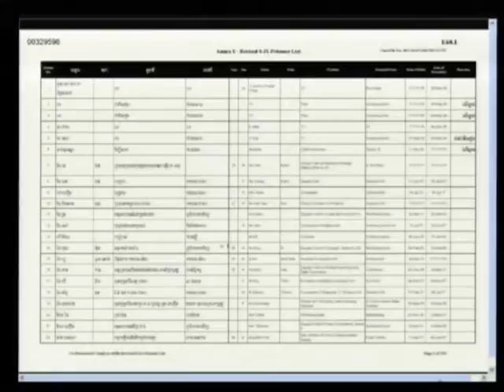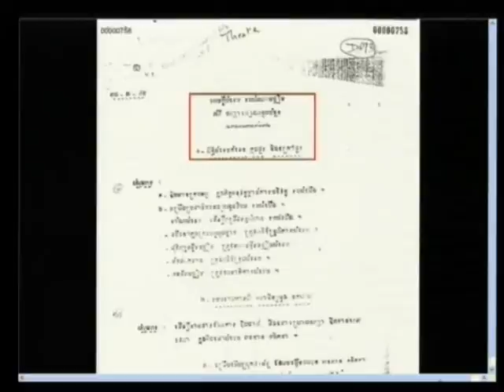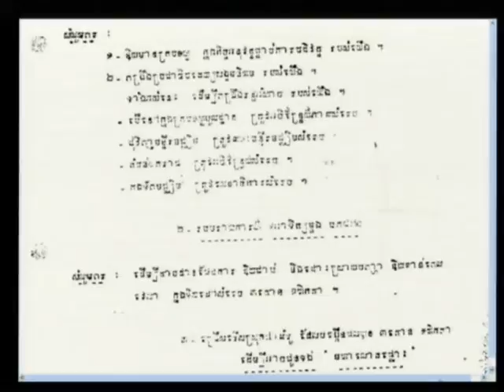Session 1 - 28 March 2012 - Case 002/01 - Fl/Kh